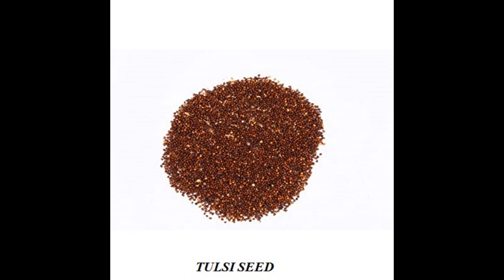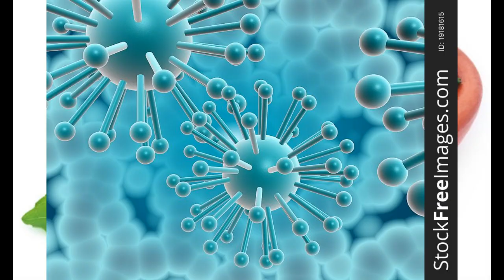மூலிகையின் ராணி துளசி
Hi friends,   Here i am show the Medicinal value of Thulasi and how to planting, Maintaning, and how to use. Pls Watch without skip and get benefits. Then only my all Updates will  reach you immediately. Thank you and God bless you Friends.